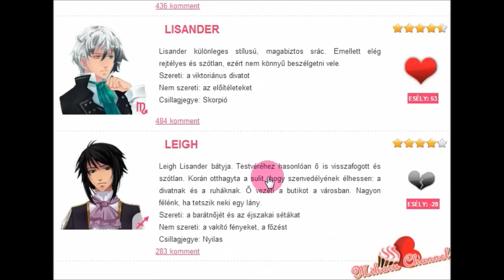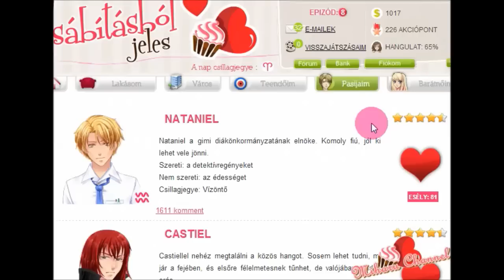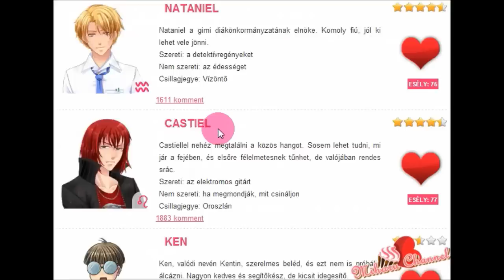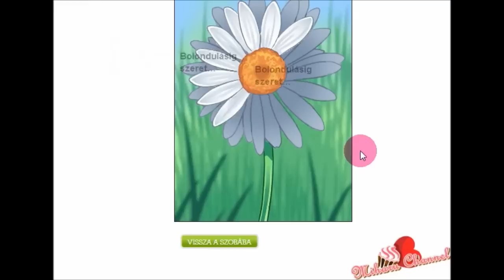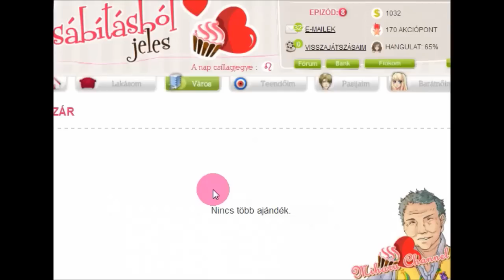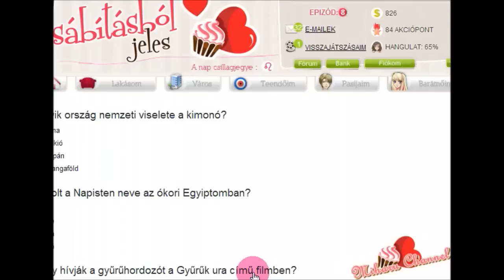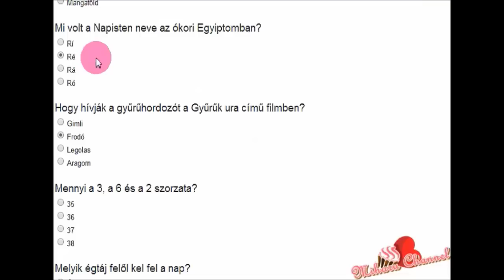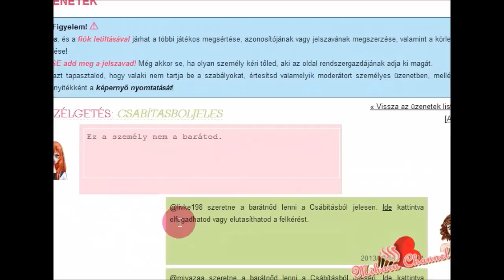Csábításból jeles - Castiel randi / Epizód 8